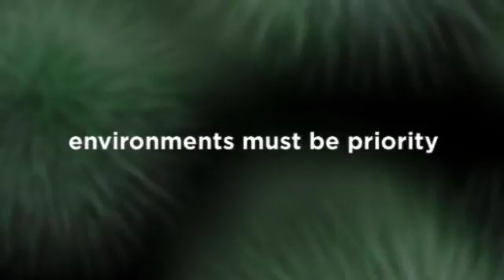Proper Office Cleaning as a Safeguard for Employees’ Health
Check out this study conducted by the University of Arizona featured in the Wall Street Journal about exponential bacterial growth within office premises.